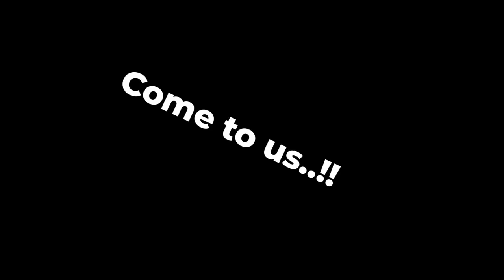Anti D Injection Kia Ha? Kiun Lagana Chahye? Benefits and Sideeffects | c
Anti D Injection Kia Ha? Kiun Lagana Chahye? Benefits and Sideeffects | Reality of Injection Anti D
Are you worried about the risks associated with Injection Anti D? In this video, I'm going to reveal the reality of this injection and help you learn more about its potential side effects. Discover why many doctors and healthcare providers are recommending this injection and how it can help you make sure your unborn child is safe from RhD incompatibility. Learn all the facts today in just a few minutes!

Are you concerned about the safety & effectiveness of Injection Anti D? In this video, I'll take a look at the reality of this injection and discuss why it's important for protecting your unborn baby. Learn about the pros & cons of receiving Injection Anti D and the potential risks associated with it. Discover why thousands of mothers-to-be have been trusting this injection for decades!

Are you curious about Injection Anti D? Do you want to know more about the reality of this injection? Watch this video and get all the answers you have been looking for! We will cover the facts, effects, side-effects and precautions associated with this injection. Don't miss out on this important information as it could help you in making a better decision. Get started now!